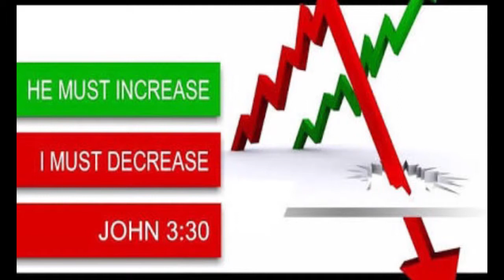BRO.LIVINGSTON & SANTOSH EPISODE-85